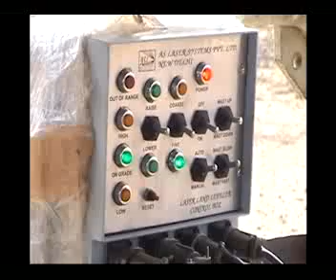KEW - Laser Guided Land Leveller